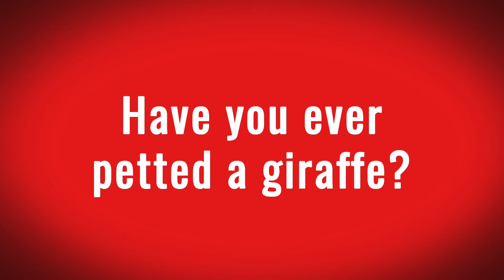140 second Twitter Q&A with Bilal Zafar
We sat down with Bilal Zafar to ask him your twitter questions ahead of his run of Soho Dates and impending national Tour.